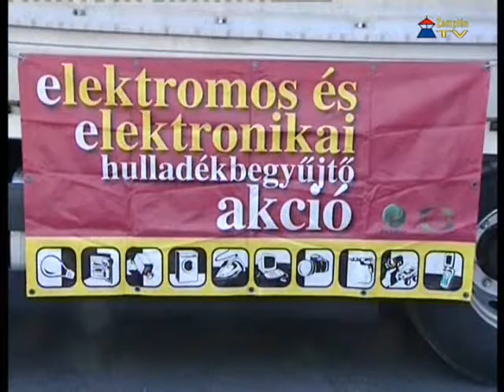Elektromos hulladékgyűjtési akció volt Sárospatakon